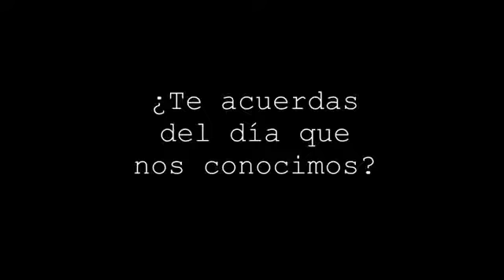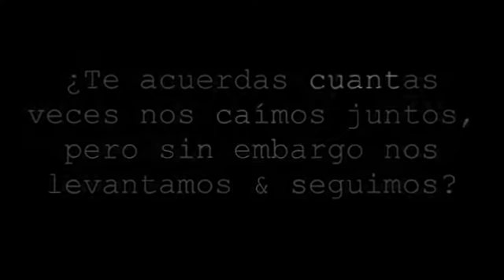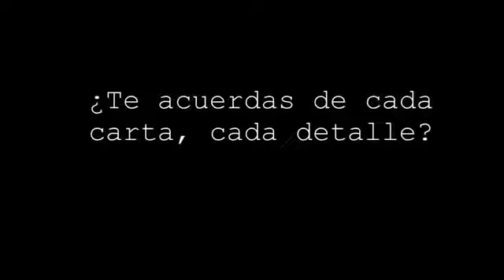Hola ¿Te acuerdas de mi ¿Me recuerdas